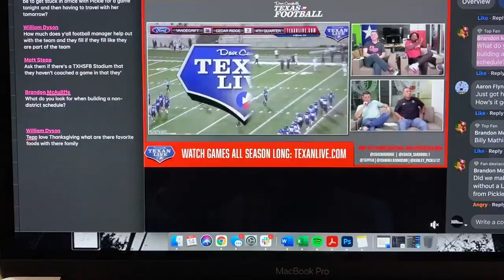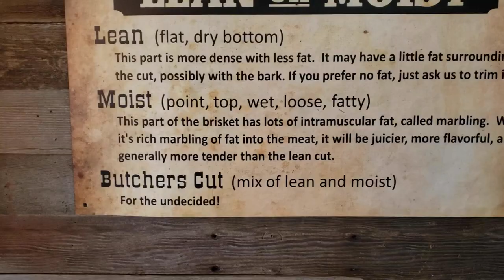2021 Dave Campbell's Texas Football TXHSFB Vlog: Week Eight